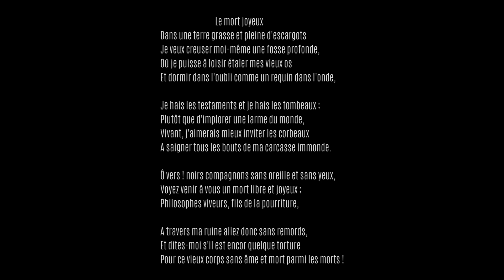Paranoyan - Enterrement (prod Cousin Blanbek)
ICI pour COMMANDER LA CLÉ USB dedans:
26 TITRES + 1 Livre en format numérique
Extrait du nouvel l'album : " Tout est possible, rien n'est obligatoire"

Prod : Cousin Blanbek .
Clip réalisé par Vizual Concept

Paroles,
Écrites et interprétées par Paranoyan :

Couplet 1:

Le jour de mon enterrement, j’aimerai creuser ma fosse tout seul.
Je ne veux pas de cercueil, je veux dormir à même le sol.
Dans le ventre de la montagne sous les yeux du soleil;
Que ces rayons fassent  évaporer mes soucis vers le ciel.

Que mon corps nourrisse les vers, six pieds sous terre;
que la vipère y fasse son nid, avant de redevenir poussière.
Amis asticots, faites en une en orgie,
Oui je vous dédie mon cadavre exquis.

J’ai combattu mes démons avant d’embrasser la mort.
Donné de mon sang j’étais vampire de mon propre corps.
La plaie et le couteau, la victime et le bourreau;
La haine a toujours soif, heureusement y a le très haut.

Le temps mange la vie d’un air si peu élégant
qu’il est temps qu’il ne reste ici qu’un squelette et les dents.
Que ma carcasse serve de fumier loin des vos caveaux,
je veux que pour une fois, des fleurs sortent de mon cerveau.

Refrain
J’ai aimé ma vie vogué sur mon bateau ivre,
que les  corbeaux me délivrent.
Si j’ai trop vite coché les 7 pêchés capitaux...
C’est tout simplement parce qu’il y en avait trop peu.

Couplet 2
Je crève en souriant car j’ai trouvé la paix.
Mettez de la musique, amusez vous plaisantez.
Ne dépensez pas votre argent pour mes obsèques
car ce monde matériel pour moi n’est plus obstacle.

Donnez ce que je possède à la famille, aux amis...
et rappelez-vous simplement que je vous aime.
Et si jusqu ici, personne n'a pris ma vie.
C’est seulement que c‘est à dieu que je voudrai rendre l’âme.

Je n’ai jamais voulu d’une vie confortable et routinière.
C’est comme boire sans soif ou bien manger sans faim.
Je n’ai jamais trouvé d’importance aux raisons pécuniaires.
Je fais avec le cœur, l’avidité n’est qu'un puits sans fond.

Une oasis de vanité dans un désert d'ennuis
parce que le diable fait toujours très bien ce qu’il a entrepris.
Je meurs joyeux, seul, sans regret,
en arrivant au bout de tout ce qui pouvait m’ arriver.

Refrain 2